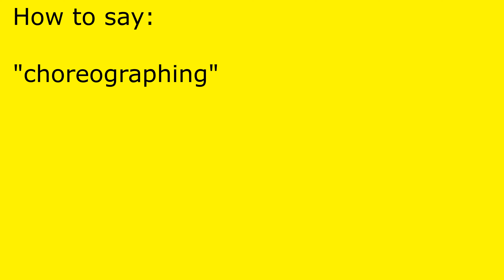How to pronounce choreographing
choreographing pronunciation.